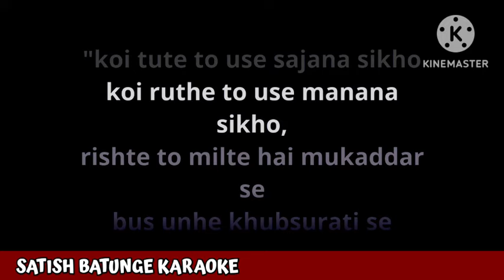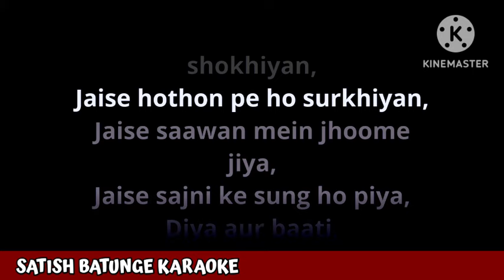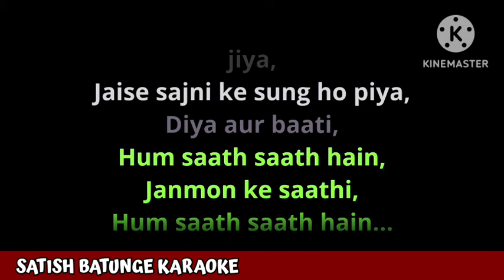HUM SATH SATH HAI KARAOKE BY SATISH BATUNGE